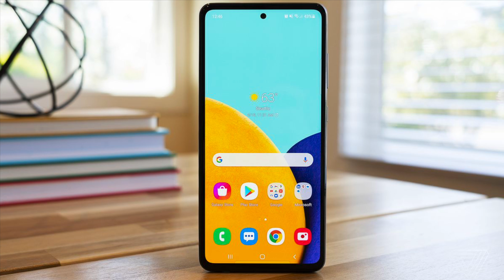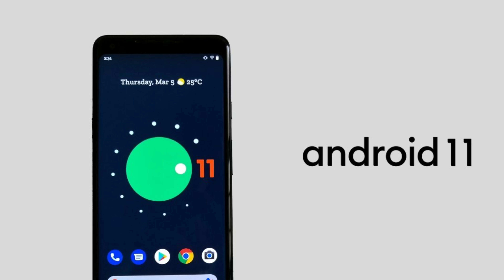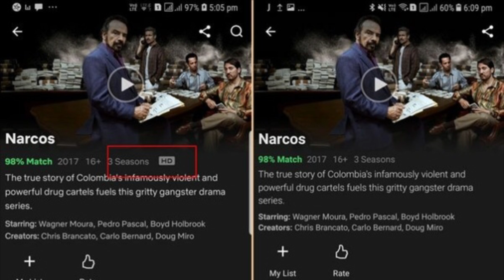Samsung Galaxy A52 5G full details in Malayalam | India launch Confirmed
Hi friends , I have come up with the Samsung Galaxy A52 5G details in Malayalam . I have explained the specifications and features of Samsung Galaxy A52 5G .The details has been provided in this video